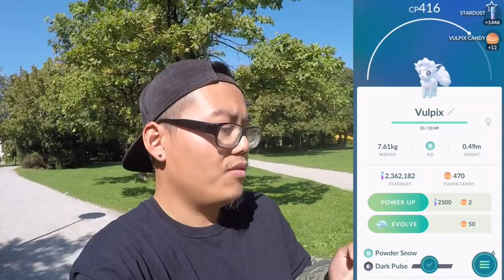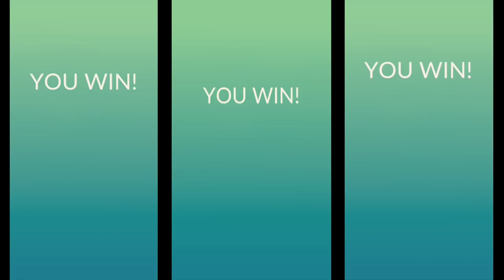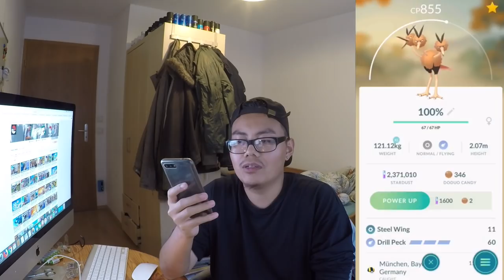Die beste Attacke für MEWTU?! LAVADOS, ARKTOS & ZAPDOS Raid! Pokemon Go!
euda ich habe heute einen Lavados, Arktos und Zapdos Raid gemacht
zudem wurde von Niantic angekündigt dass nur die Mewtu aus den EX Raids Spukball und Hyperstrahl können
dementsprechend solltet ihr euren Mewtu alle Spukball beibringen